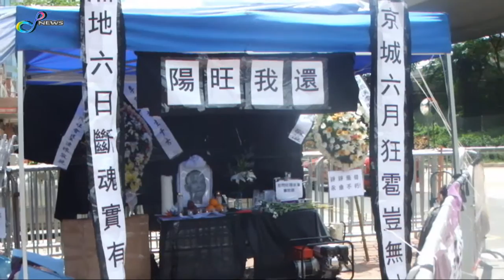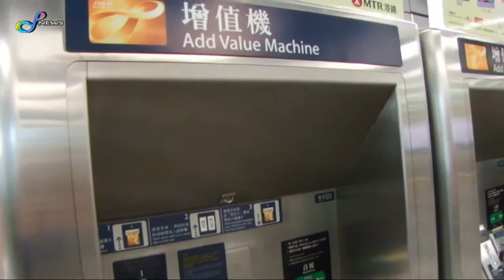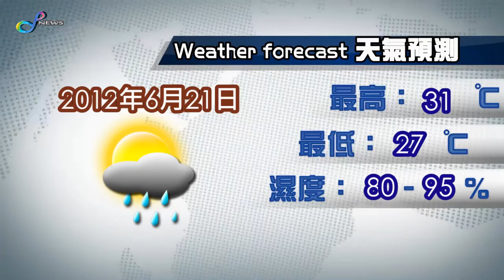湖南當局謂徹查李旺陽事件等同搞第二次六四之亂 /新聞速遞20-6-2012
節目內容:
1.今年參與七一遊行比住年多
2.埃及新總統穆爾西
3.日本數萬人在首相府前抗議重啟核電站

製作單位：
董建林（主播）
余穎森（主播）
羅智瀚（攝影及記者）
古浚民（攝影及記者）
陳冠東（攝影及記者）
盧國健（攝影及記者）
紀俊安（特約記者）

dayDream 製作2012 ©播音員:董建林
幻想電視所有影片皆無商業用途